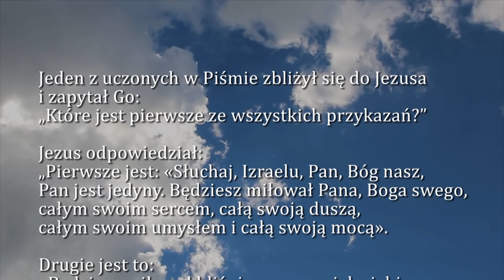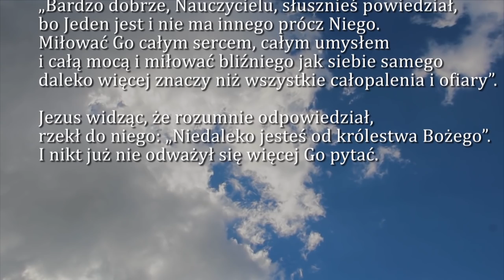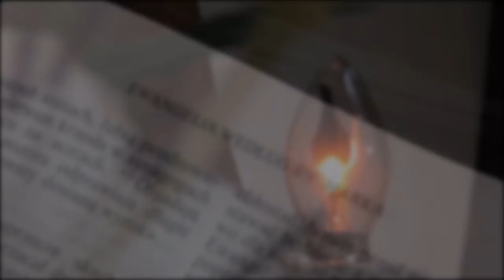Dobra Nowina na dziś | 4 listopada - XXXI Niedziela zwykła